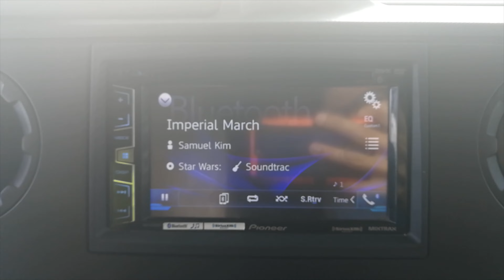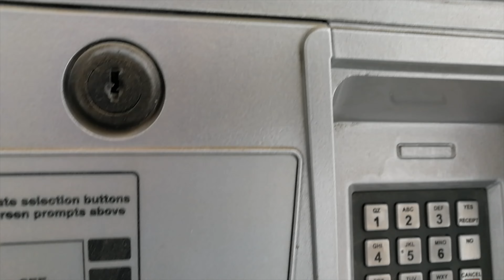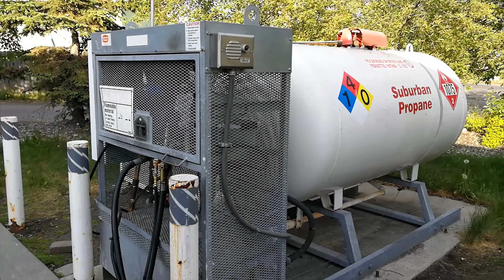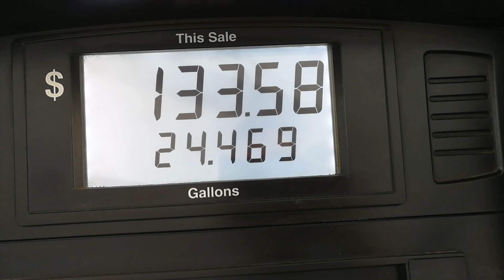Homer - Kenai - Anchorage | Último día en Alaska | Expedición Denali 2022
En Mayo de 2022 partimos de expedición hacia Alaska, con el objetivo de ascender al Denali (también conocido como monte McKinley). Con 6190m, es la cumbre más alta de Alaska y de América del Norte. Forma parte de los "Seven Summits", lista que contiene los picos más altos de cada continente.
Los 4000m de desnivel desde su campo base y el estar cerca del círculo polar ártico le dan un toque especial que no muchos ochomiles tienen.

Tras visitar el pueblo de Homer, pasamos por Kenai para volver a Anchorage a dejar la autocaravana lista para devolver. Volvemos a casa.

📸 Instagrams

📝 Material de montaña

- Calcetines Lorpen Heavy Trekker.
- Calcetines Lorpen Inferno.
- Botas laSportiva G5 (usadas la primera etapa solamente).
- Botas laSportiva G2.
- Polainas del Decathlon.
- Crampones Petzl Sarken.
- Raquetas TSL EVO 226 Black.
- Piolet Singing Rock Wizard.
- Bastones Forclaz MT500 ALL SEASON.
- Pantalón de malla IceBreaker 260 Zone.
- Pantalón Izas Ultar.
- Pantalón Gore-Tex Arc'teryx ALPHA SL.
- Pantalón Fibra Rab Photon Pants.
- Camiseta IceBreaker 260 Zone.
- Chaqueta Fibra Arc'teryx Atom.
- Chaqueta Gore-Tex Millet Jorasses GTX.
- Chaqueta Plumas Rab Zero G.
- Guantes finos Decathlon.
- Guantes medios TrekMates Rigg Glove.
- Manoplas Black Diamond Guide Finger.
- Buff Hoko.
- Pasamontañas.
- Gafas de sol factor 4 polarizadas Quechua MH570.
- Gafas de ventisca Julbo Plasma Noir.
- Gorra del Decathlon.
- Arnés Black Diamond Momentum DS Harness.
- Casco Mammut Skywalker 2.
- Mosquetones y cintas varios.
- Aislante esterilla Decathlon Trek 100.
- Hinchable Decathlon.
- Saco Plumas Las Cruces Pirineos V.
- Hornillo PrimusExpress Stove.
- Utensilios varios de cocina.
- Mochila LoweAlpine Manaslu 55-65 Reg. Oxide
- Petate de 120L del Decathlon.
- Cantimplora de medio litro de casa.
- Termo de 1L del Decathlon acero inoxidable.
- Tienda Mountain HardWear Trango 4.

✅ Si crees que estoy muy delgado, puedes invitarme a unas bravas con Brave o con algún token que te sobre en 0xD913D7816af82f110776a0A4eA380F05919B7925 (BSC / POLYGON).